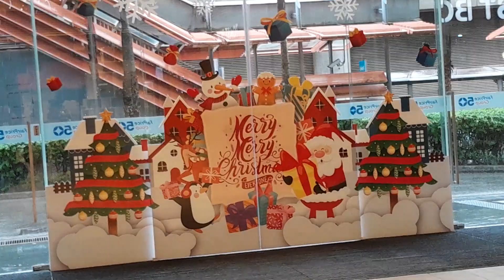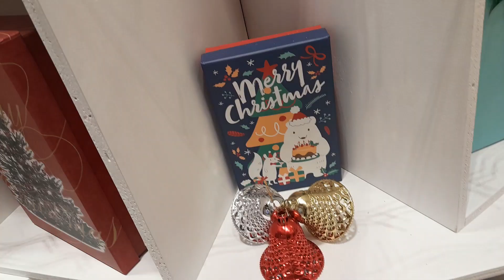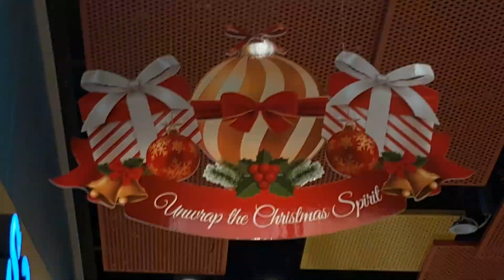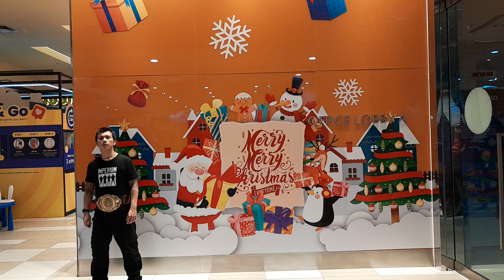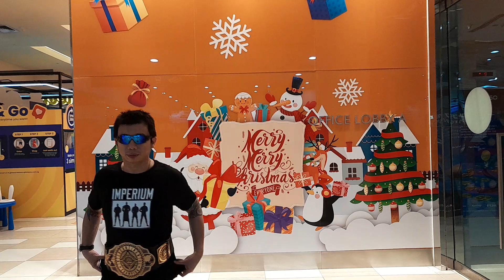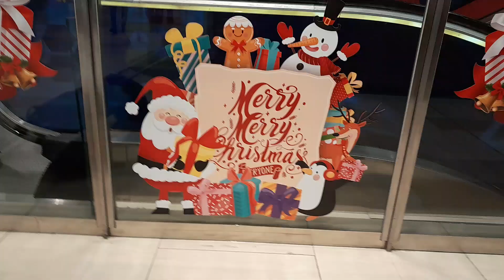WWE Intercontinental Champion"The Ring General"Kurt Tay Christmas🎄🎁☃️At Fair Price HUB On 6 Dec 2023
WWE Intercontinental Champion"Imperium"/"The Ring General"Kurt Tay Christmas🎄🎁☃️Selfie🤳At Fair Price HUB On 6 December 2023(Wednesday)